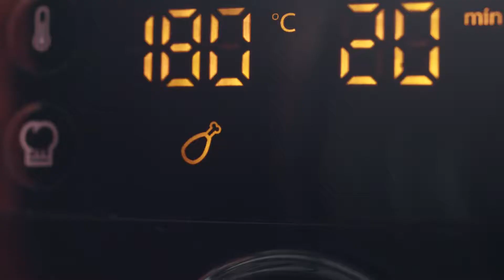Nồi chiên không dầu điện tử Philips HD7641